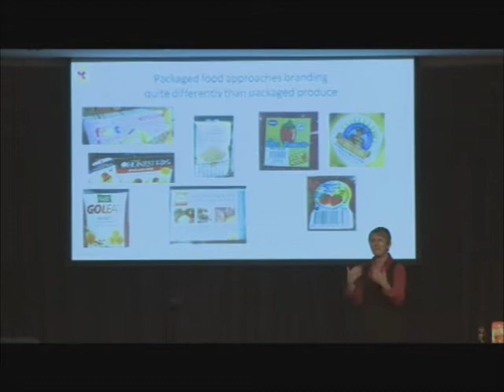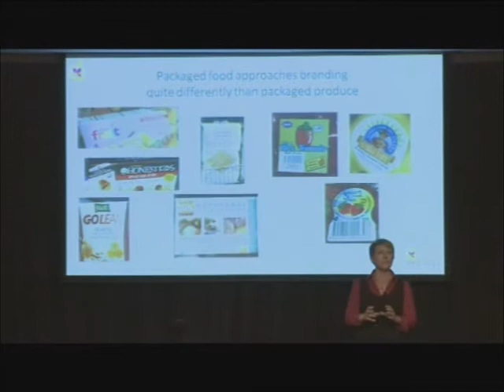FC11 Lisa Cork Session Part 3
Part 3 of Lisa Cork's Fresh Connections 2011 Conference session. Topic: Using fresh produce packaging as a consumer billboard